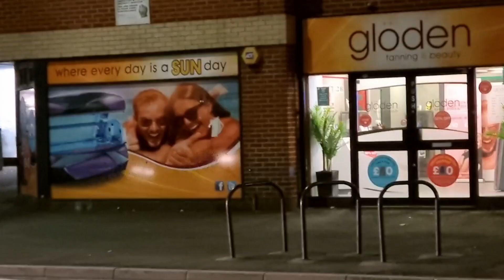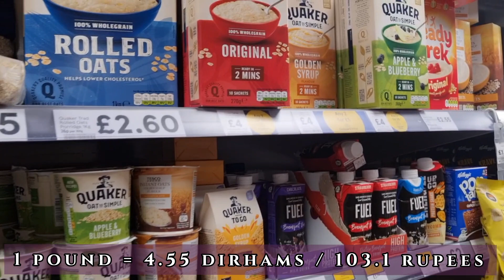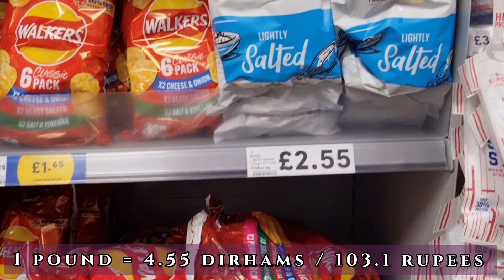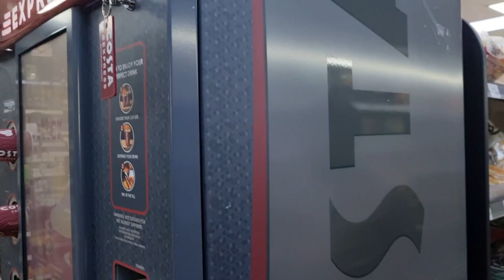Grocery Shopping in UK | Tesco | prices